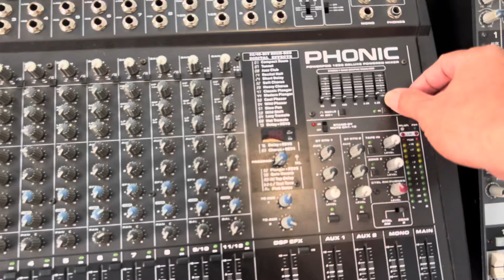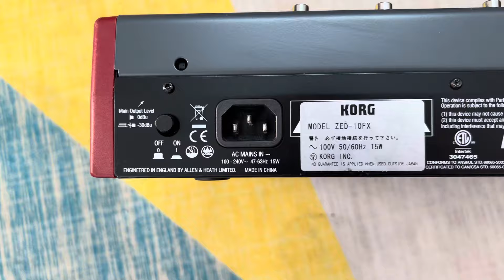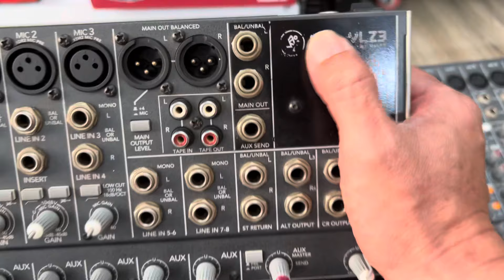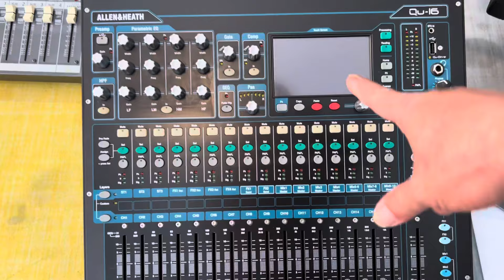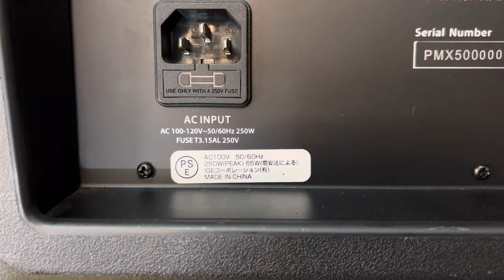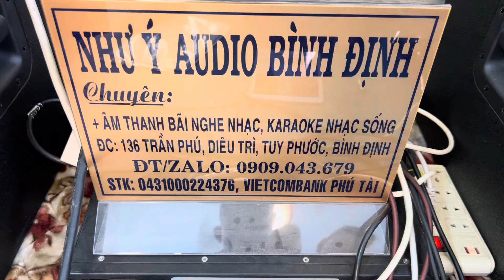Mixer bãi ship Nhật hàng tuyển chọn đẹp